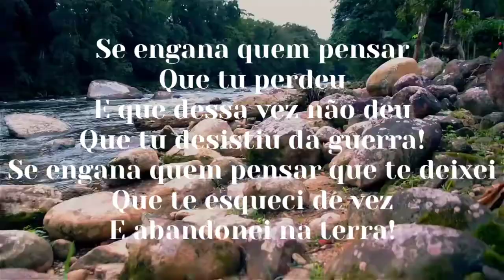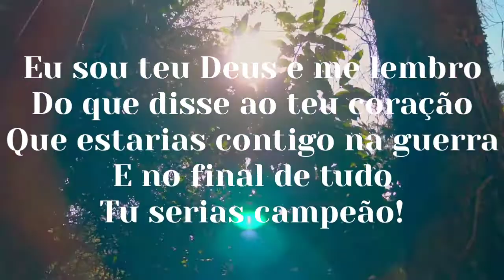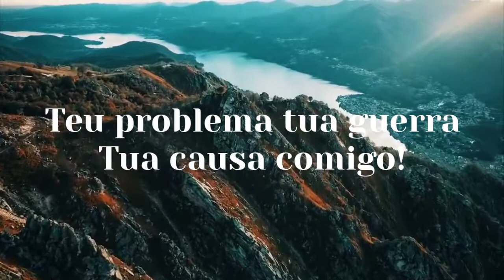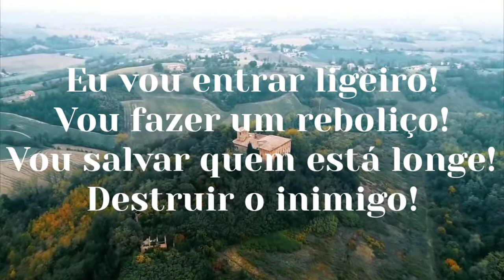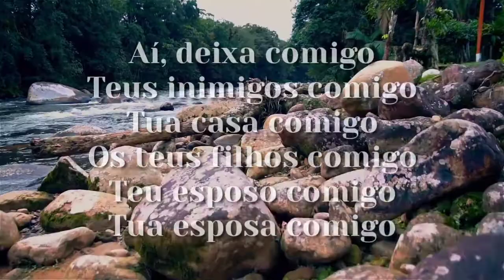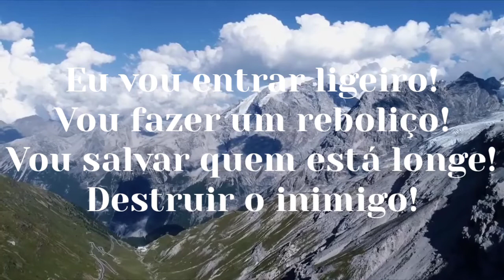Fabiana Anastácio | Deixa Comigo | Play Back 3 Tons Abaixo Com Legenda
Cantora: Fabiana Anastácio
Lançamento: 2020
Single: Deixa Comigo
Autor da Letra: Cláudio Louvor
Editor do Video: Paulo Neves